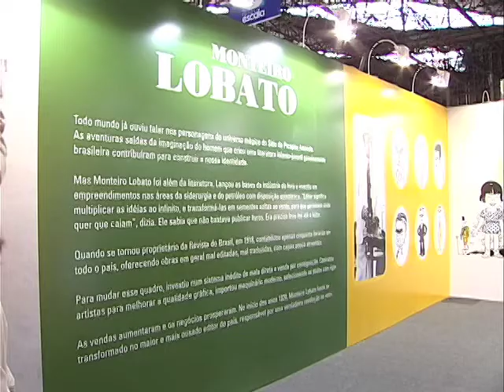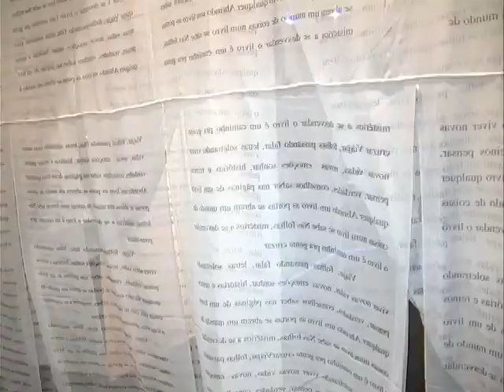Bienal do Livro aqui em São Paulo.mp4